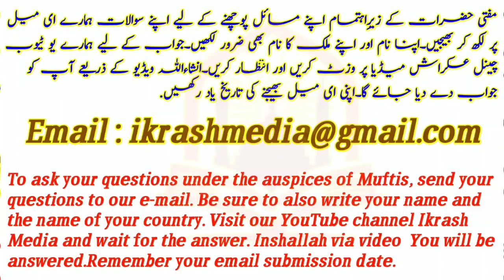Islam may pakeezgi aur taharat ki Significance)By Mufti AbdulMajeed